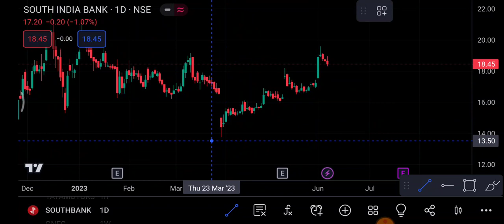South India Bank 8 June | South India Bank share latest news| South India Bank Share price news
1-) South India bank Share
2-) South India bank share news today
3-) South India bank share latest news
4-) South India bank share price
5-) South India bank share analysis
6-) South India bank share price today